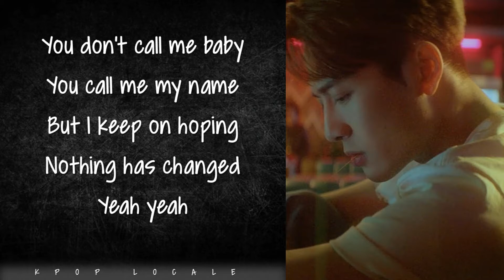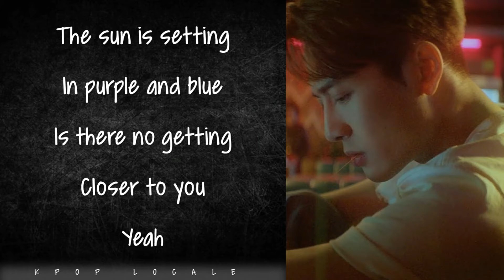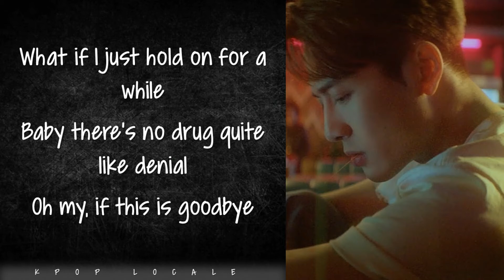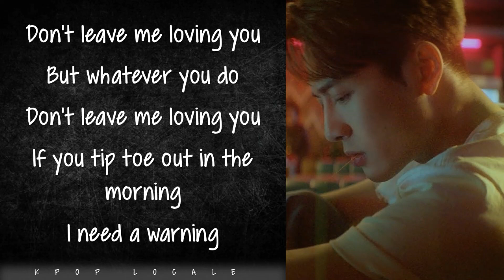LMLY - Jackson Wang (王嘉爾) EASY LYRICS / KPOP Locale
Watch LMLY - Jackson Wang  (王嘉爾) Easy Lyrics.  Finally, Jackson Wang dropped his latest single LMLY. Check out LMLY - Jackson Wang  (王嘉爾) Easy Lyrics.

KPOP Locale Vlog No. 68

Make sure to stream LMLY - Jackson Wang  (王嘉爾) Easy Lyrics. Go to KPOP Locale, click, and there, you can hear it exclusively on the YouTube Channel.

KPOP videos like LMLY - Jackson Wang  (王嘉爾) Easy Lyrics will be updated every week, wow!

🔗 [ORIGINAL VIDEO]: (Updated soon)

SOCIALS:
(Updated soon)

ABOUT US:

K-POP Locale is here on your way. KPOP Locale is inspired by KPOP, obviously. Whether you're into K-Pop music, videos, and K-Drama –  there’s something for everyone! If you are a K-Pop fan and you are fond of watching your idol's videos, you're in the right place. K-POP Locale is offering that to you! You are expecting more than two (2) top-quality videos a week. Having fun watching!